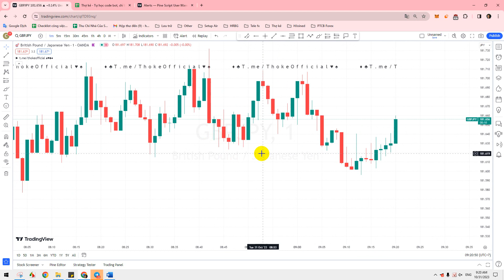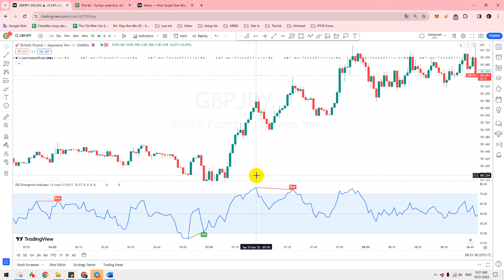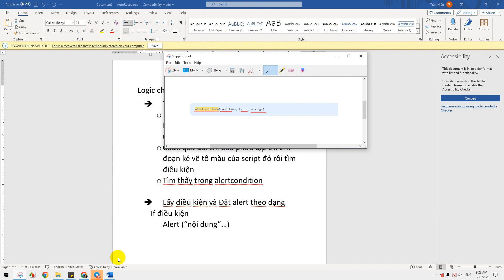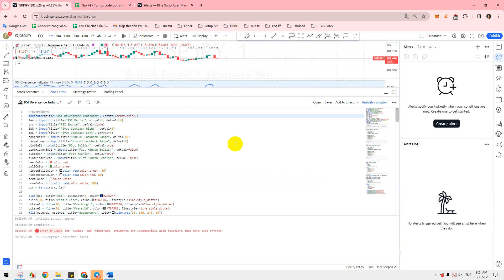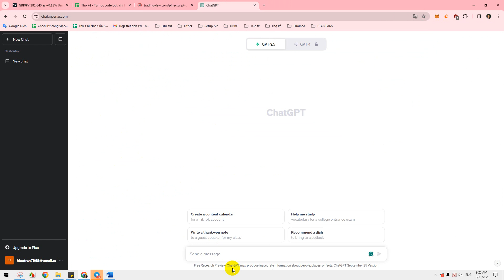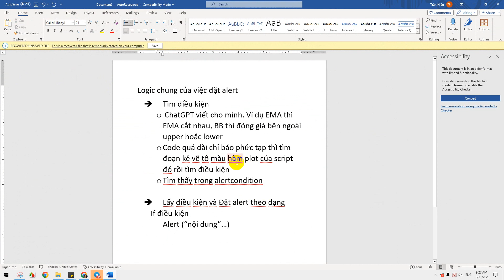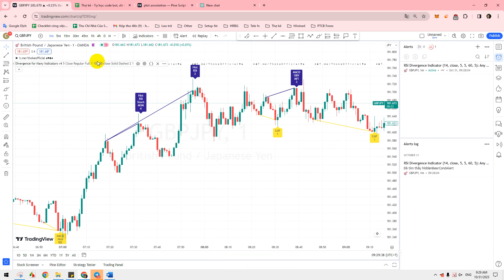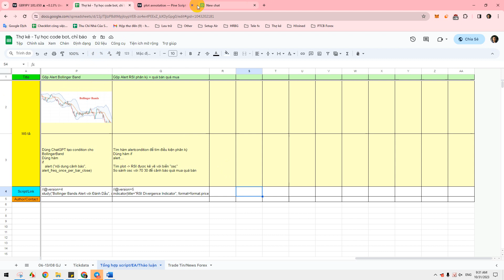Gộp Alert RSI - Multiple Alerts at once Tradingview - RSI Indicator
English below
Thông thường tạo Alert cho RSI sẽ cần đến 7 Alert dành cho tín hiệu quá mua, quá bán, cắt lên/xuống và phân kỳ tăng phân kỳ giảm. Nay anh em có thể gộp Alert đó lại, chỉ cần dùng duy nhất 1 Alert báo hiệu cho 7 tín hiệu trên. Áp dụng cho thị trường Forex, Chứng khoán, Coin/Crypto, Vàng Dầu, Chỉ số

Tóm tắt
1. Tìm điều kiện
- Cách 1: ChatGPT viết điều kiện. Ví dụ EMA thì EMA cắt nhau, BB thì đóng giá bên ngoài upper hoặc lower
- Cách 2: Code quá dài chỉ báo phức tạp thì tìm đoạn kẻ vẽ, tô màu, hàm plot/plotshape... của script đó rồi tìm điều kiện
- Cách 3: Lấy điều kiện trong trong alertcondition

2.      Lấy điều kiện và Đặt alert theo dạng

If điều kiện
 Alert (“nội dung”, alert.freq_once_per_bar_close)

Normally, creating an Alert for RSI will require 7 Alerts for overbought, oversold, up/down cross and bullish divergence and bearish divergence signals. Now you can combine those Alerts, only need to use only 1 Alert to signal the 7 signals above. Applicable to Forex, Stock, Coin/Crypto, Oil Gold, Index markets

Summary
1. Find conditions
- Method 1: ChatGPT writes conditions. For example, EMA intersects, BB closes the price outside the upper or lower
- Method 2: If the code is too long, if the indicator is complicated, find the drawing, coloring, plot/plotshape function... of that script and then find the condition
- Method 3: Get the condition in alertcondition

2. Get the condition and Set the alert according to the form

If conditions
Alert (“content”, alert.freq_once_per_bar_close)